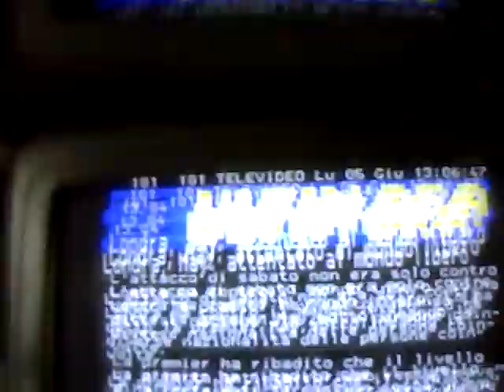MON/05/JUN/2017 12:05" VIBRATION BY FITS & STARTS/COMPRESSOR